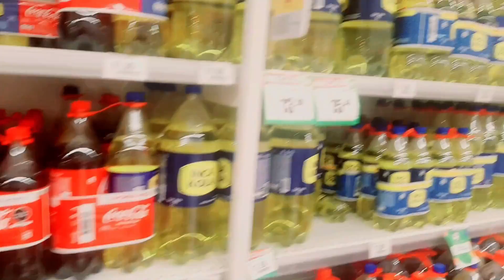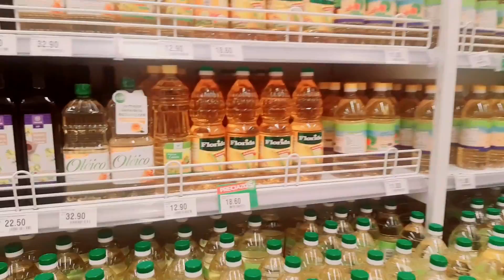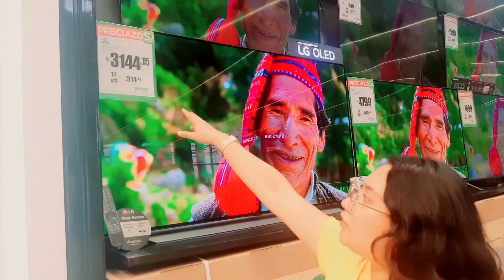¡Cosas increíbles encontradas en el supermercado en Perú! | Bueno, Bonito y Barato 🤔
Cómo es un supermercado en Perú, todo lo que puedes encontrar, además de la variedad de frutas y sobre todo los precios.
Será que realmente tiene las 3B Bueno Bonito y Barato??

Cuéntame en los comentarios si te parecen buenos los precios, o si tu los compras más baratos o más caros. Los leo...!!